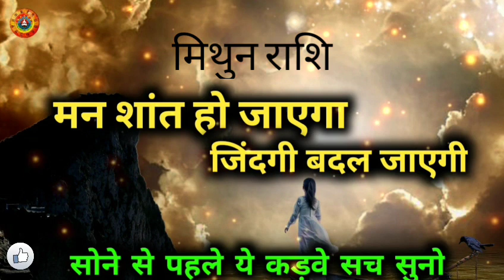मिथुन राशि जिंदगी बदल जाएगी/Mithun Rashi Jindagi Badal Jayega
मिथुन राशि जिंदगी बदल जाएगी